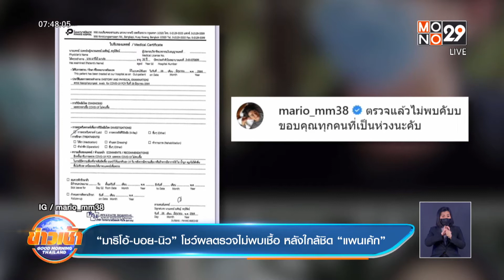“มาริโอ้-บอย-นิว” โชว์ผลตรวจไม่พบเชื้อ หลังใกล้ชิด "แพนเค้ก"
ส่วนด้านเพื่อนนักแสดงที่ได้ใกล้ชิดกับ “แพนเค้ก” ในคลาสเวิร์กชอปการแสดงของ “หม่อมน้อย” นั้น ต่างทยอยออกมาโชว์ผลตรวจหาเชื้อโควิด ไม่ว่าจะเป็น พระเอกหนุ่ม “มาริโอ้ เมาเร่อ” ที่ได้โพสต์ IG บอกแฟนๆ ให้หายห่วงว่า ผลตรวจไม่พบเชื้อ เช่นเดียว “บอย ปกรณ์” และ “นิว ชัยพล” ที่แจ้งผลตรวจหาเชื้อเป็นลบ พร้อมฝากถึงแฟนๆ ให้ดูแลสุขภาพกันด้วยในช่วงนี้